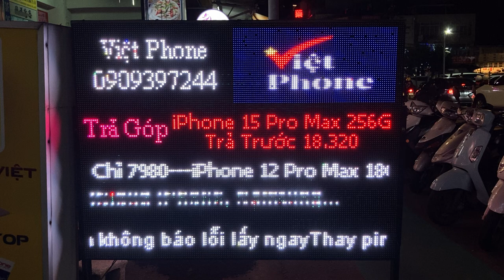広告用の電光掲示板 台鉄桃園站 南側(24.9863796419152, 121.31421156708865)